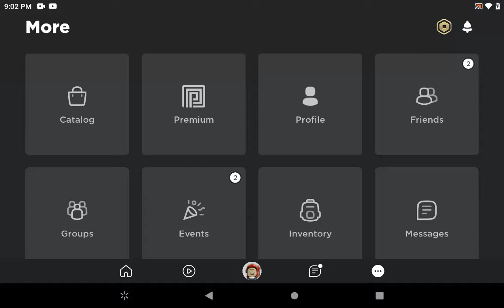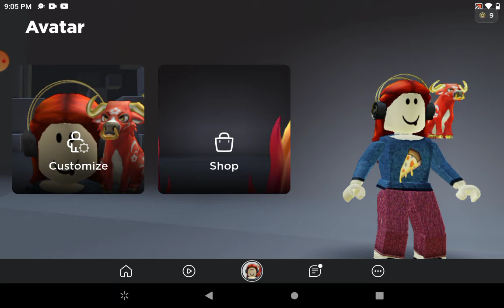My Roblox Avatar 🎮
here you can know about my puppy